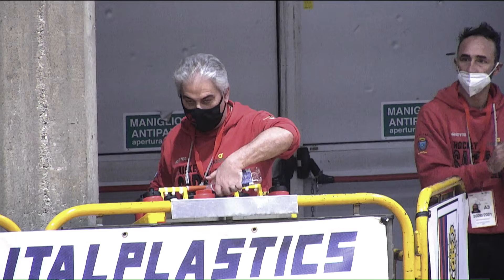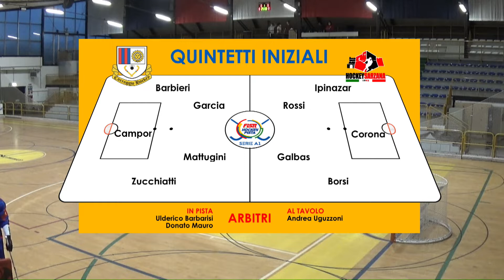20 - Bidielle Correggio x Credit Agricole Sarzana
hockeypista - Serie A1 - 20a giornata - Bidielle Correggio x Credit Agricole Sarzana - domenica 21 febbraio 2021